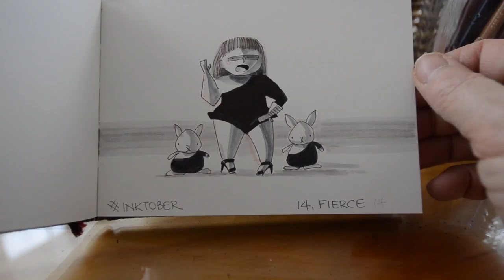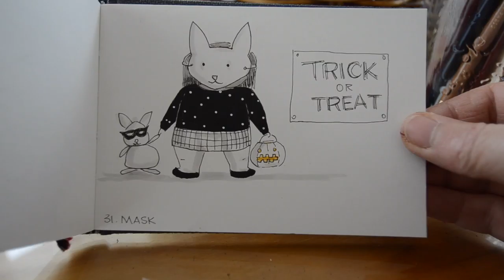Inktober 2017 - a book full of bunnies!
A complete October spent drawing a bunny each day from a list of prompts posted by JakeParker.com